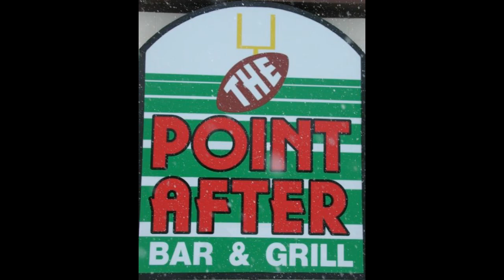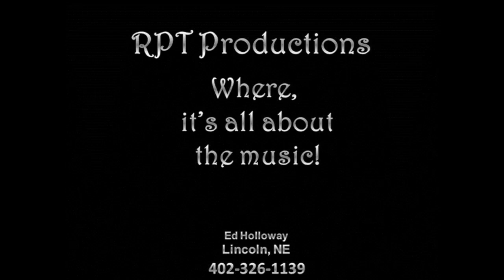Bad Girlfriend.mp4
The Victims with a cover of Bad Girlfriend at The Point After Bar and Grill in Lincoln, NE.